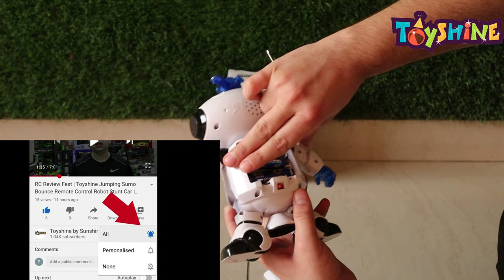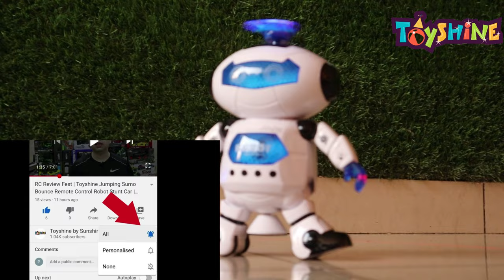Toyshine Sunshine Dancing Robot with 3D Lights and Music, Unboxing and Test, Toy Review Fest (11)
Description:
3D lights in the robot
The robot is looking both funny and smart
Nice song with a pleasing sound
It dances on the songs by lifting its legs and hands in the air
6 inches tall, this is a very attractive robot for your little one
Add only Fresh batteries in the Robot. Before first use, Full the robot's legs up and down back so that the direction is calibrated